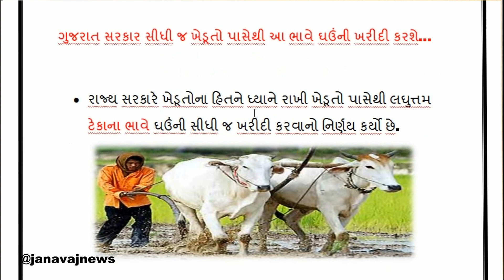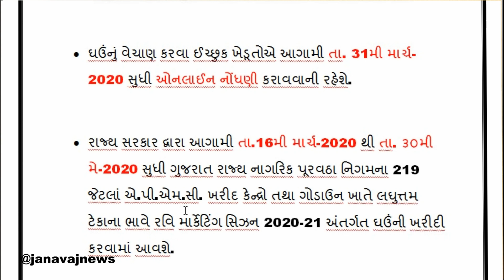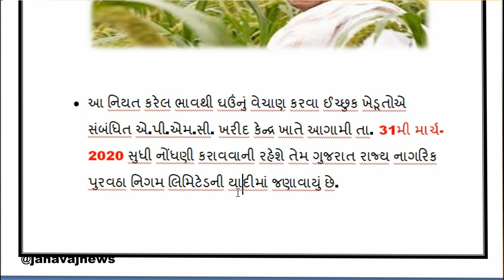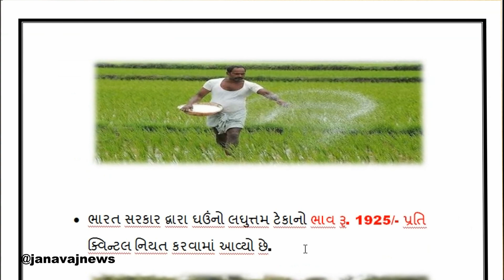ઘઉંના ટેકાના ભાવ જાહેર,સરકાર સીધી ખેડૂતો પાસેથી કરશે ઘઉંની ખરીદી,જાણો કેટલી તારીખ સુધી ઓનલાઇન નોંધણી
NOTE : ALL THE IMAGE & PICTURES SHOWN IN THIS VIDEO BELONGS TO THE RESPECTED OWNERS NOT ME.